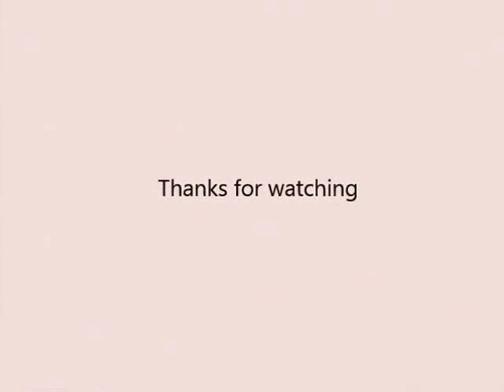Anne Klein AK1690TRST Swarovski Crystal Accented Rose Gold Tone Bangle Watch Review